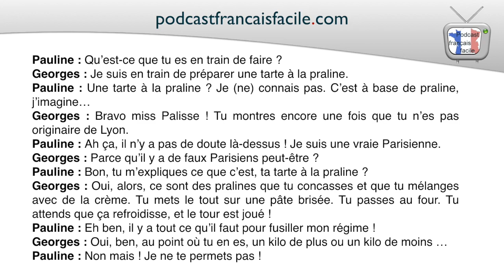podcast francais facile tarte à la praline dialogue FLE